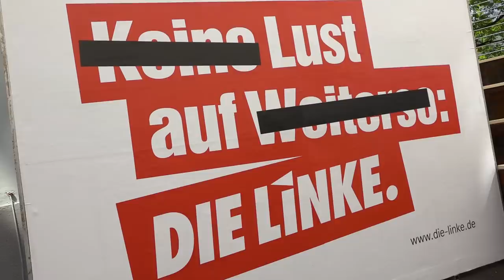Präsentation der Wahlkampagne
Lust auf DIE LINKE, so die Botschaft unserer Kampagne zur Bundestagswahl. Dietmar Bartsch und Matthias Höhn haben sie heute der Öffentlichkeit vorgestellt.